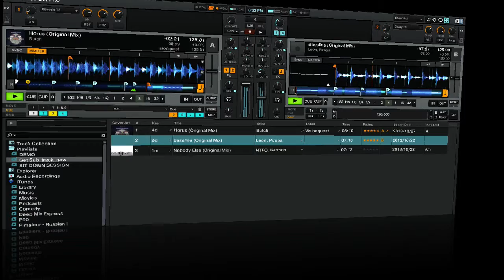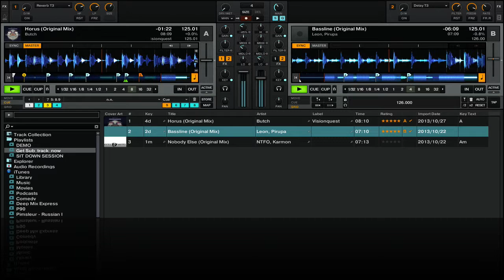Secret Remix Tool In Traktor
Use Traktor's Fade/Out feature to remix songs. Video shows how.